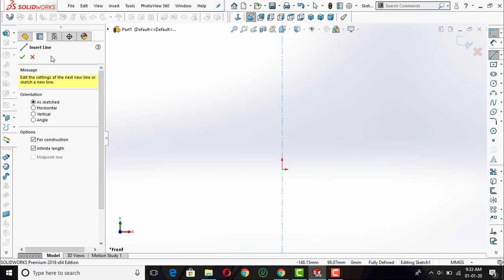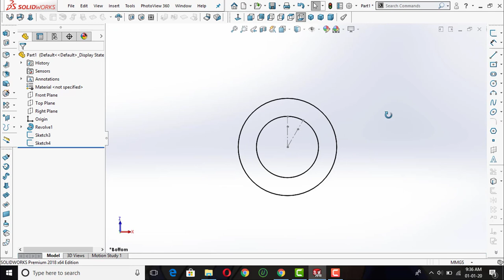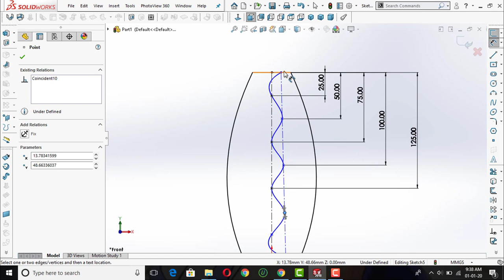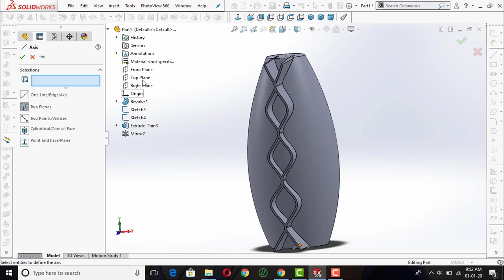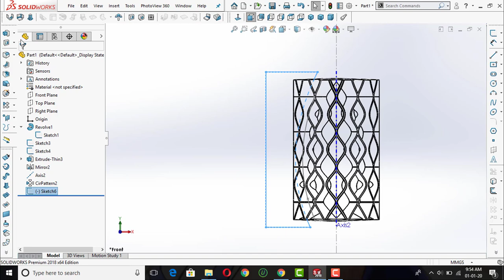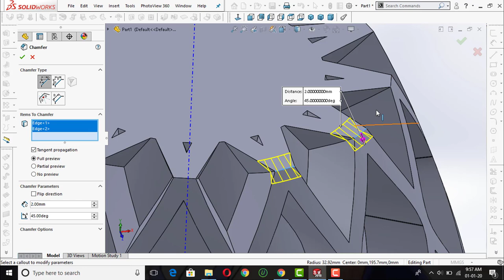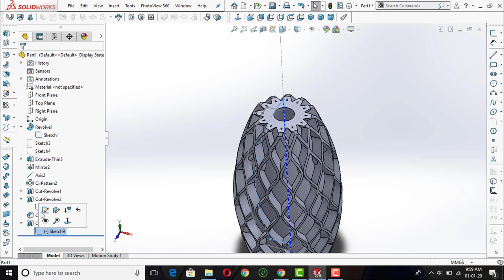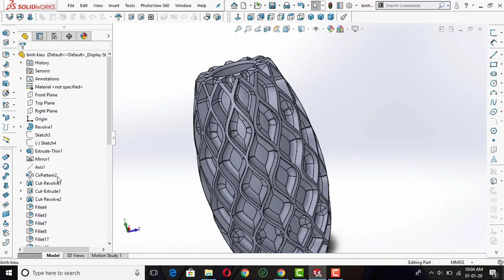Solidworks: flower vase (1)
flower vase is a small container, typically with sloping sides and made from plastic or earthenware, used for growing a plant in.